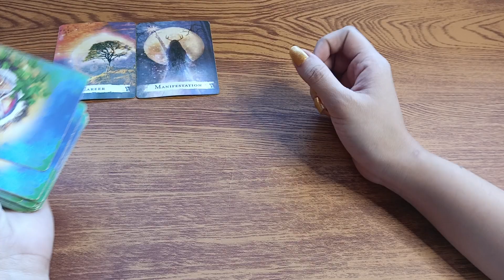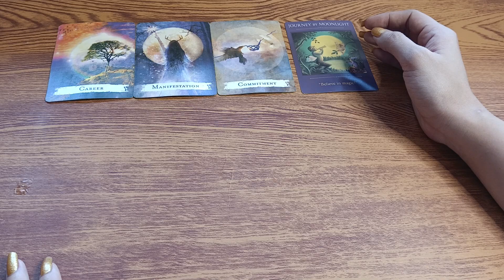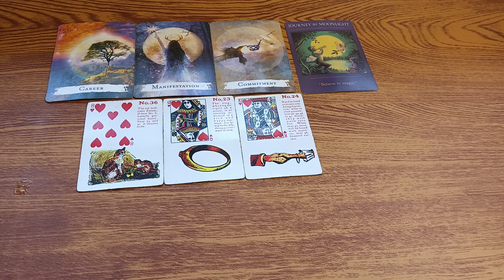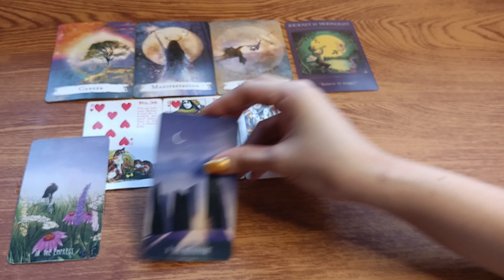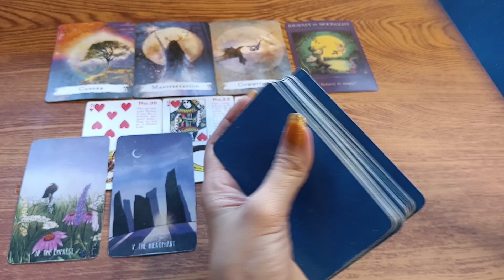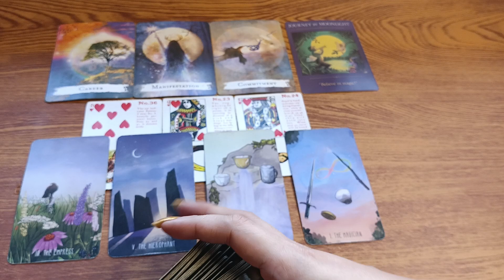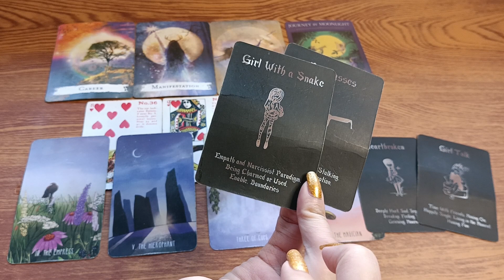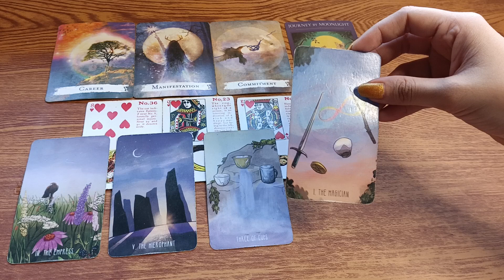🔮MARCH 08,2023 ♉TAURUS ♍VIRGO ♑CAPRICORN;DAILY GABAY•EARTH SIGNS